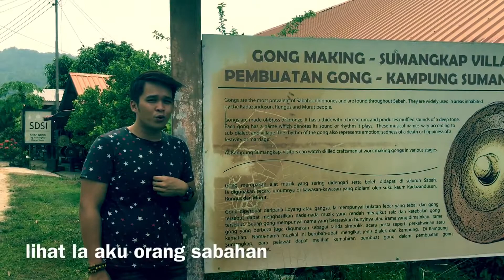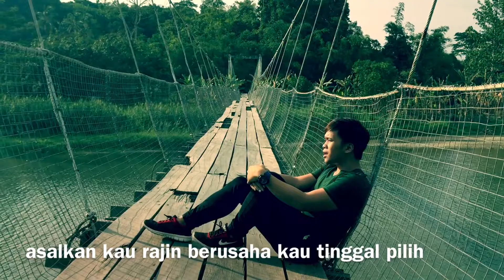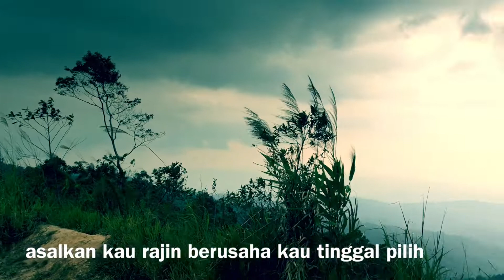Jangan Kau Pergi Jauh Busku-OSCAR HB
THE LEMONADE MUSIC STUDIO/SABAHAN SONG